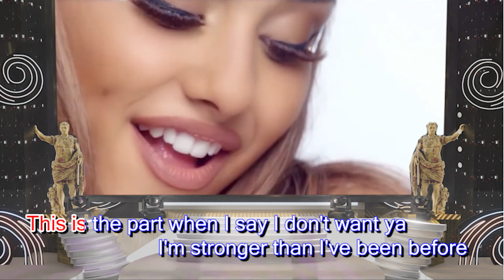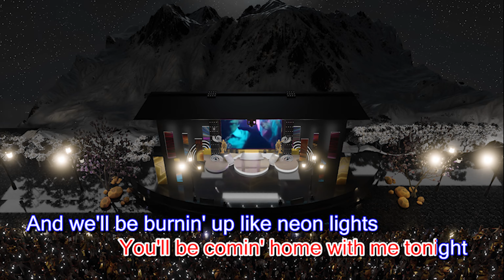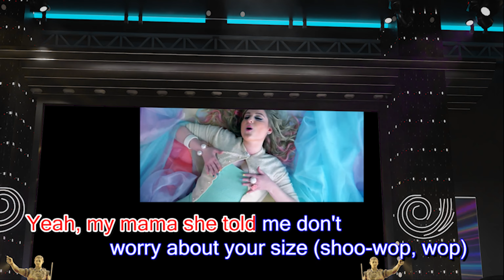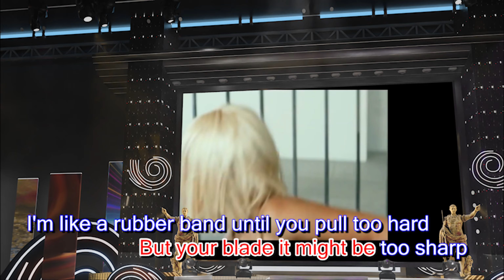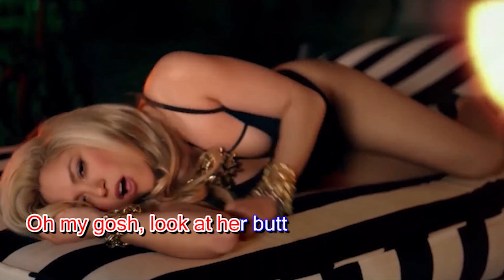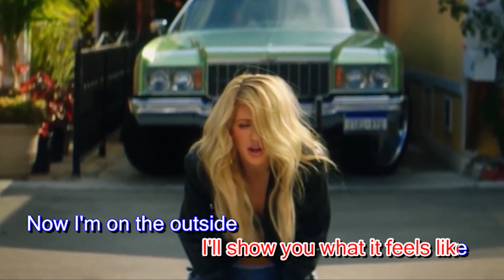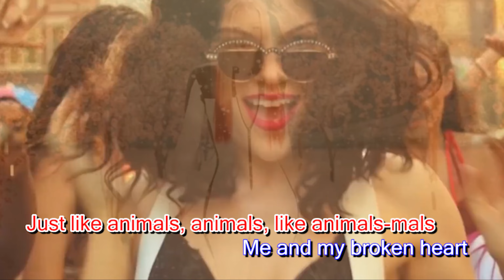(4K) Video Lyric Mashup Vs Remix PITCH PERFECTION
👏Presenting You  Vietnamese & Spanish.
If you like what you hear, share the video with friends!!